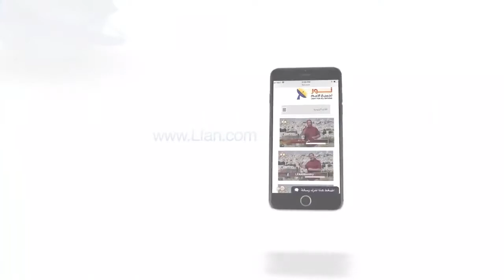455 المسيح المحرر الأعظم - مقدمة